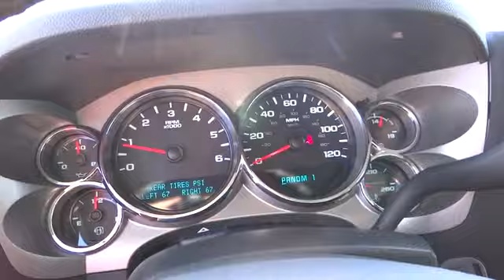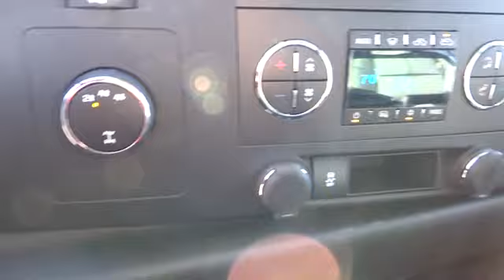2014 Chevrolet Silverado 2500HD For Sale Columbus, Zanesville, Newark, OH Coughlin Newark NC57612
2014 Chevrolet Silverado 2500HD 4WD Crew Cab 167.7 LT - Stock#: NC57612 - VIN#: 1GC1KXCG9EF167512